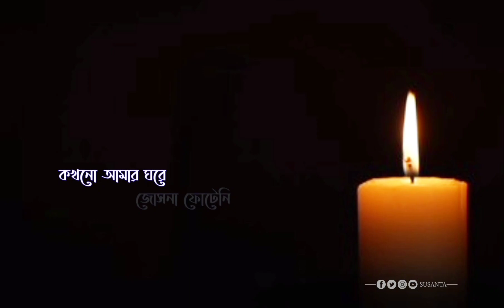This life passed forever in Aadhaar ! চিরদিনই আধারে কেটে গেল এ জীবন new video HD photo romantic song